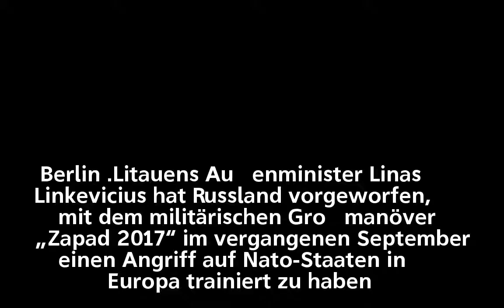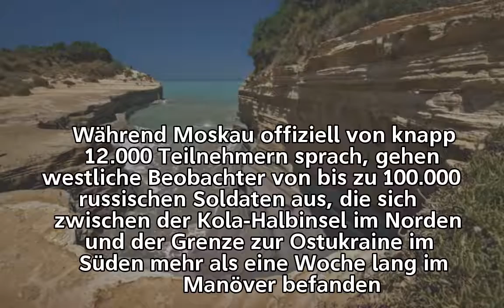Militärische Muskelspiele – Litauen sieht konkrete Bedrohung durch Russland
Militärische Muskelspiele –
Litauen sieht konkrete Bedrohung durch Russland